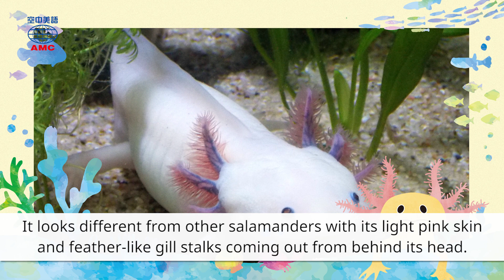2020年4月號Unit9-1 【科學家的希望之光──六角恐龍】-課文朗讀(有字幕)